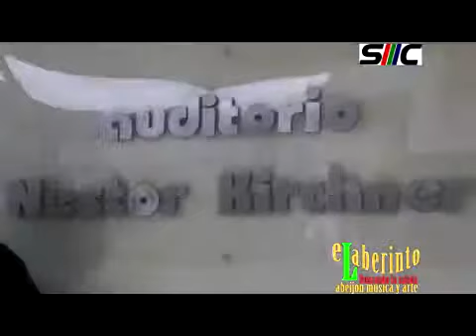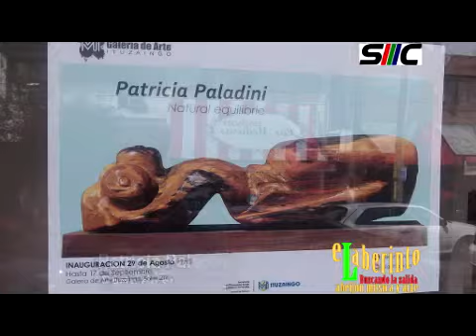EL LABERINTO 352 del 13 09 2014 desc